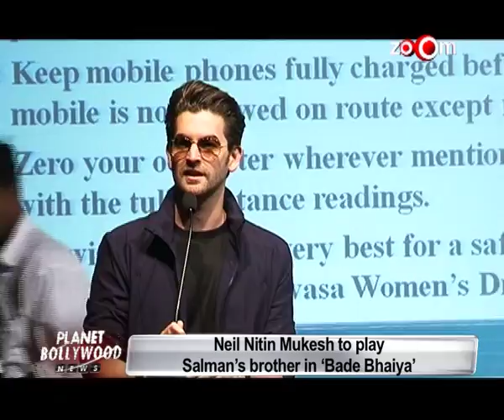Planet Bollywood News - Salman Khan Faces music royalty issues for Kick, Deepika Padukone replaces Parineeti Chopra & more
Mukesh Bhatt  - We shall enter the 100 Cr club with Mr. X
PB Express Salman Khan, Deepika Padukone, Nargis Fakhri & others
Bade Bhaiya Neil Nitin Mukesh to play Salman Khan's brother in the movie
Deepika Padukone might be paired opposite Hrithik Roshan for Sanjay Leela Bhansali's next
Superwoman's dream fulfilled by Anubhav Sinha
Darr @ The Mall  Jimmy Shergill - I would breach security for Salman Khan
Public wishes Shahid Kapoor a Very Happy Birthday
Queen Director Vikas Bahl clears rumours of Phantom Films facing financial crunch
Shuddhi Deepika Padukone & Ranveer Singh finalized for the movie ?
Mahie Gill at a store launch
Kick Salman Khan faces music royalty issues for the movie
Varun Dhawan to rap a song
Deepika Padukone replaces Parineeti Chopra